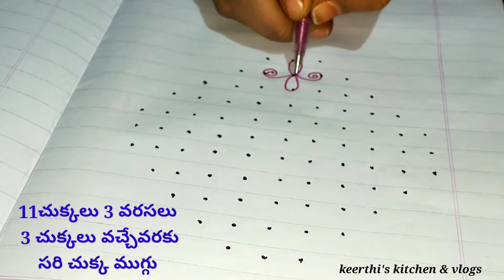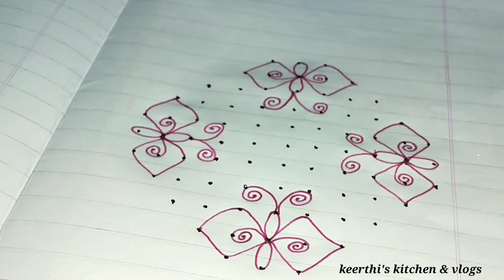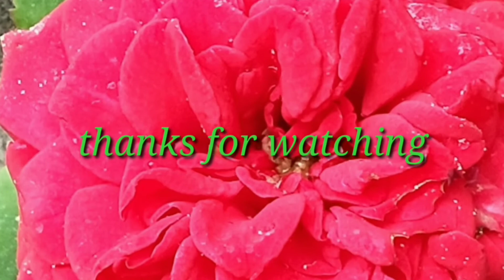11×3 dots rangoli design & 11 చుక్కల ముగ్గు / easy rangoli / daily kolam / muggulu / sikkukolam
11×3 dots rangoli design & 11 చుక్కల ముగ్గు / easy rangoli / daily kolam / muggulu / sikkukolam